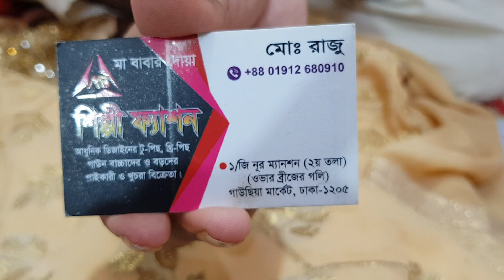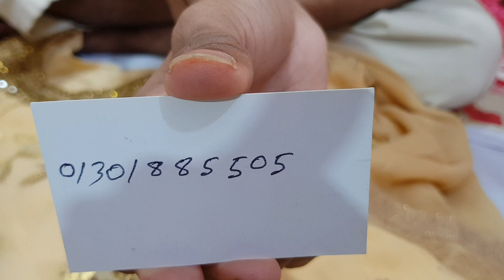গাউছিয়া মার্কেট খুলে ফেলেছে জলদি চলে আসুন কেনাকাটা করার জন্য 💞বারোশো টাকা কাউসার কাজ করে থ্রি পিস